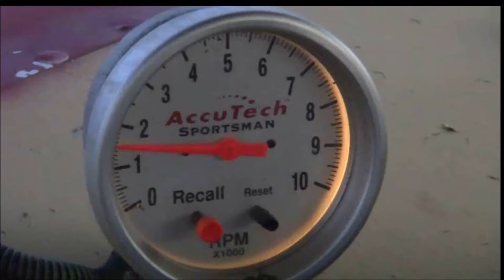USRA Limited Main at WTR July 29 2022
USRA Limited Main at West Texas Raceway in Lubbock Texas.